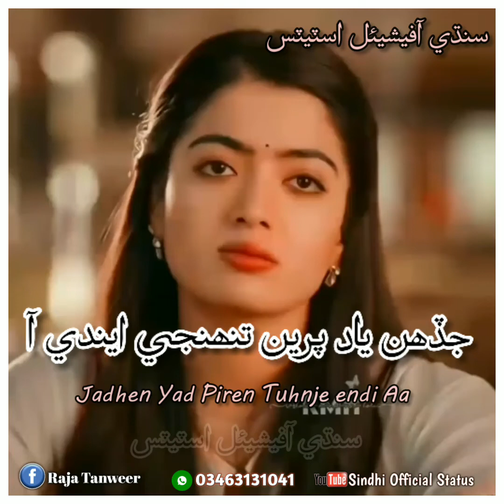Sarmad Sindhi Jadhen Yad Piren Tuhnje Ende Aa New Sindhi Song